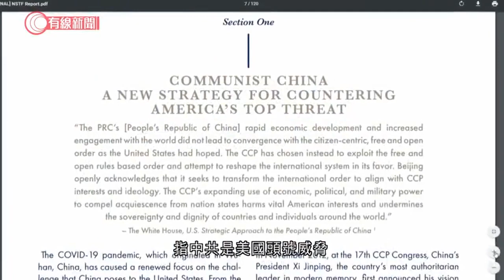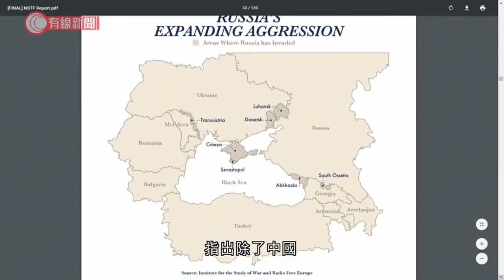共和黨建議制裁汪洋韓正等中共高層 - 20200612 - 國際新聞 - 有線新聞 CABLE News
【有線新聞】美國共和黨眾議員組成的委員會發表應對全球威脅的報告，提議制裁整個中共統戰部和主管的全國政協主席汪洋，又建議針對侵犯人權問題，制裁涉及香港事務的官員，包括政治局常委韓正以及港澳辦和中聯辦主任。

共和黨研究委員會發表應對全球威脅的報告，指中共是美國頭號威脅，美國要從多方面反制，例如反擊中國的工業間諜活動，盜取知識產權和其他惡意經濟行為，構成惡性政治影響和散播虛假信息等活動，又要反制中國的全球軍事現代化和侵犯人權行為，同時加強在印太地區的聯盟。

報告向國會列出多項建議，包括制裁全國政協主席汪洋，報告指他主管的統戰部對付可能威脅中共的來源，並在美國騷擾、監視或拉攏中國公民，建議制裁所有統戰部官員，及建立新部門制裁海外政府支持的假信息網絡。

報告形容這次提出的是針對中共的最嚴厲制裁，對象包括涉及香港事務的中共高層，包括中央政治局常委韓正、港澳辦主任夏寶龍和中聯辦主任駱惠寧；還有新疆和西藏的黨委書記陳全國及吳英傑，以及公安部部長趙克志。

發表報告的委員會由約150個共和黨眾議員組成，建議國會授權財政部制裁這些要為侵犯人權行為負責的官員，指制裁可依據《全球馬格尼茨基人權問責法》，授權華府對個別人士和實體實施禁止入境、凍結美國資產，及禁止交易等制裁。報告同時要求所有孔子學院註冊為外國代理人。

報告全長115頁，指出除了中國，俄羅斯及伊朗亦威脅美國，針對三個國家提出共逾130項提議。

2. 內地手機APP竊取用戶資訊 10分鐘內偷睇相簿2.5萬次；開一個APP自動喚醒另外10幾個APP在後台運作 - 20200608 - 有線中國組
3. 口罩機炒燶？百幾萬跌到20萬 - 灣區直送-20200605 - 財經新聞 - 有線新聞 CABLE News